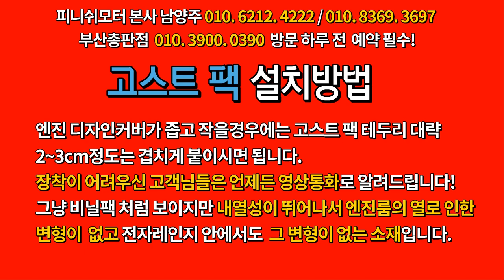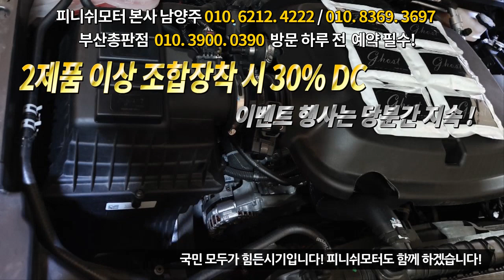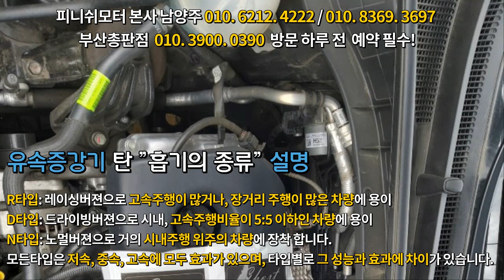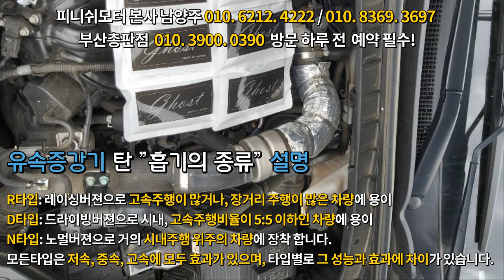[고스트 팩] 장착 후 테스트주행은 없습니다! ~~~~~~~자동차매연감소! 자동차출력증강! 자동차연비개선! 피니쉬모터에서 해결해 드립니다!